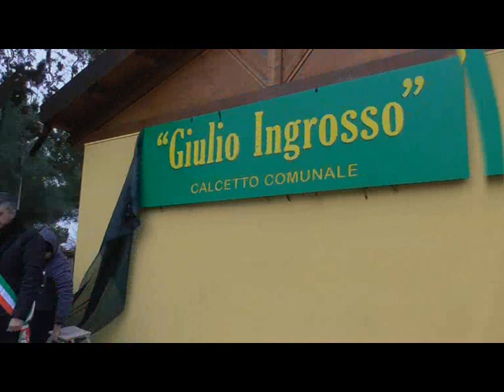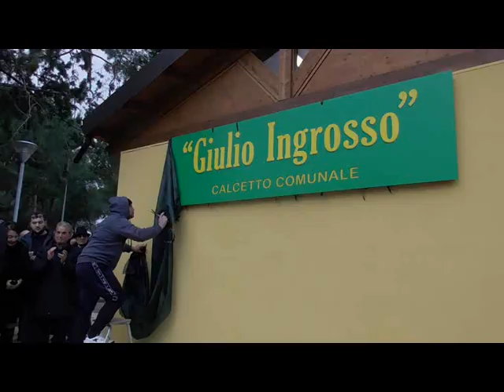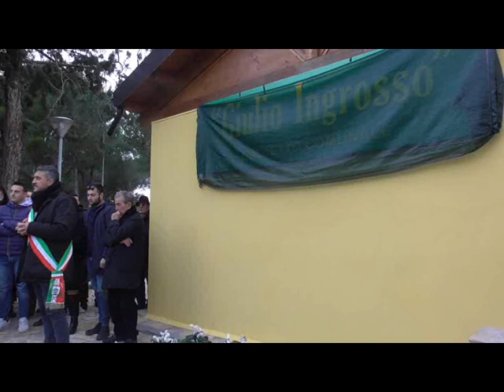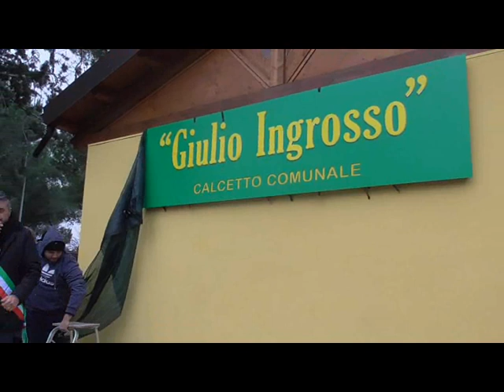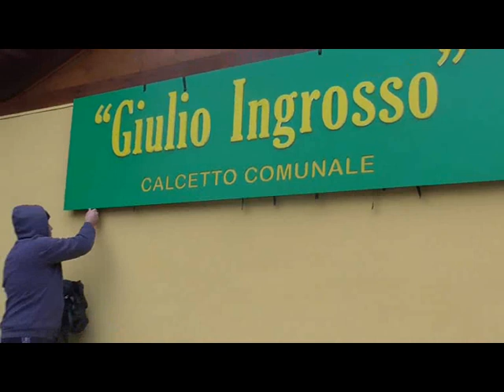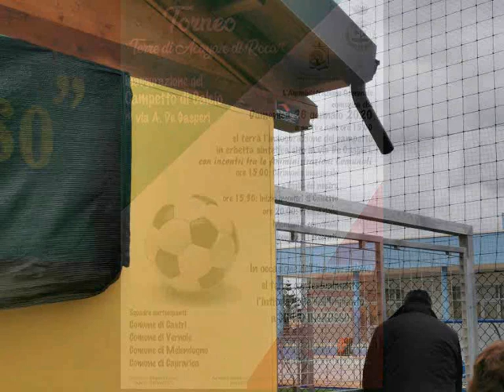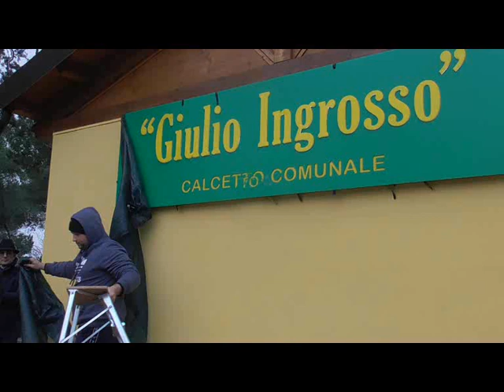INAGURAZIONE CAMPETTO DI CALCETTO GIULIO INGROSSO CASTRI DI LECCE 26-01-2020